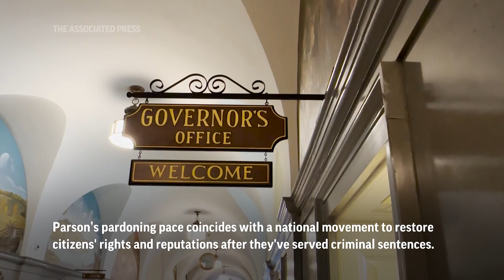Missouri Gov. Mike Parson has issued over 600 pardons since 2020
Missouri Gov. Mike Parson is granting pardons at a pace not seen since the World War II era. (Nov. 24)